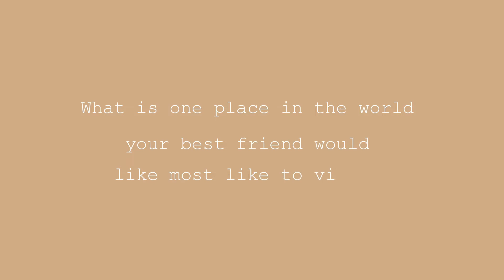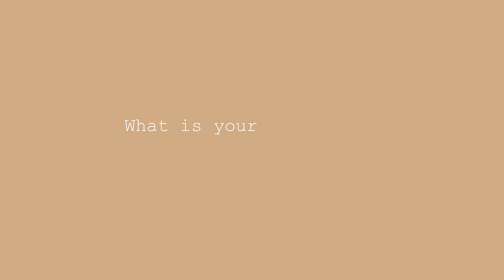MUKBANG WITH MY BEST FRIEND!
Den and I are celebrating a decade of friendship! Join us as we look back on the years while we pig out on Thai food.

Jaey ♡